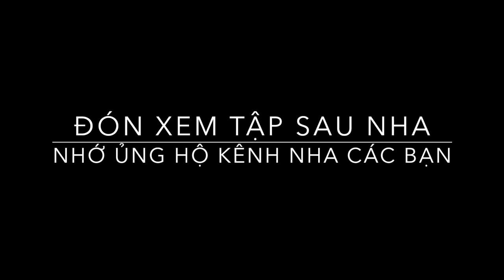MGMienTay - ĐI THĂM GIĂNG LƯỚI - CÁ RÔ ĐỒNG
Cùng bọn tui đi thăm lưới nào

Đón xem video ẩm thực và văn hóa của miền tây sông nước trên kênh MÙA GẶT MIỀN TÂY nhé

Mùa Gặt Miền Tây là kênh video chuyên về các món ăn đặc sản, các cách sinh hoạt, cuộc sống dân dã của người người Miền Tây Sông Nước. Kênh sẽ sản xuất nhiêu video về cuộc sống thường ngày nhất, thân quen nhất cuả người Miền Tây.